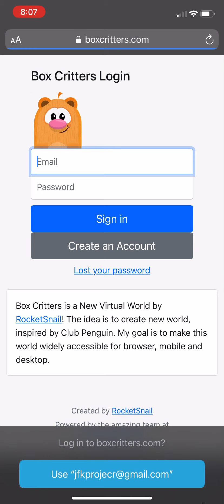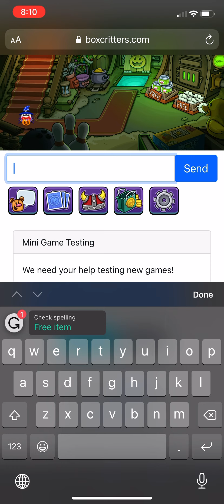Box Critters things I missed Oct 16 2021